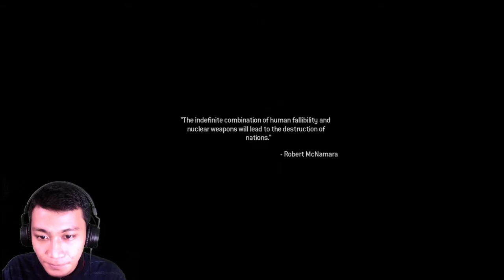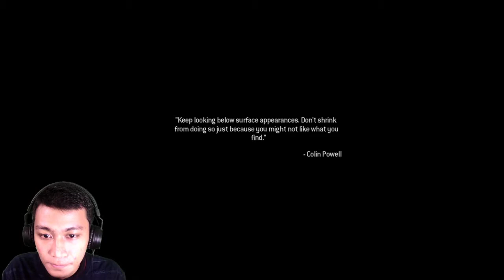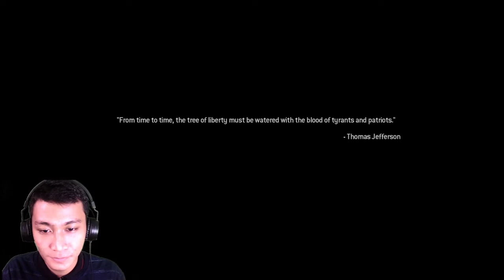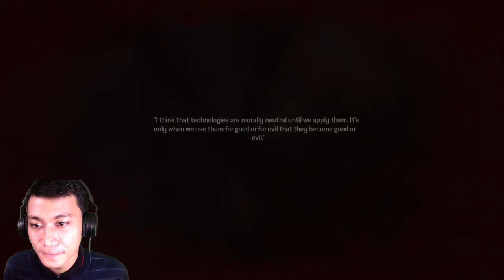Perjuangan Untuk Keluar Dari Markas Teroris - Call Of Duty 4 Modern Warfare Remastered Indonesia #2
Setelah menyelamatkan Nikolai, Helicopter Squad SAS Captain Price ditembak misil oleh musuh dan akhirnya harus berjuang untuk menghindari kejaran musuh dan segera pergi dari markas musuh.